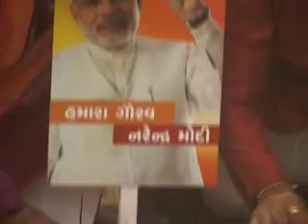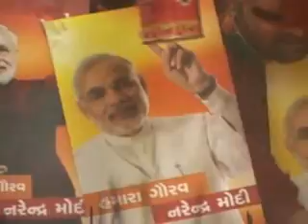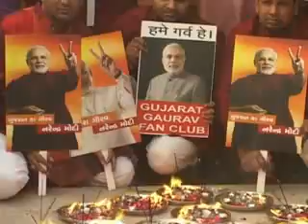NARENDRA MODI KE LIYE PREAY BY GUJARAT GAURAV.flv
NARENDRA MODI KE LIYE PREAY BY GUJARAT GAURAV.
AAJ AHMEDABAD ME GUJARAT ME HOGAYE CHUNAV ME BJP NARENDRA MODIJI KO 135 SE JYADA SEAT ME WIN HOVE ISLIYE GUJARAT GURAV FAN CLUB KE JARIYE AHMEDABAD KI NAGAR DEVI MAA BHADRAKALI KE TEMPLE 135 LOGO NE MAHA AARATI KA AAYOJAN KIYA THA,
RAJESH CHHAJAR SAID.
NARENDRA SOMANI SAID.